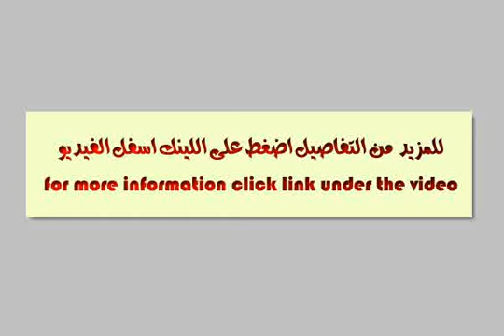Villa for sale in the cities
Owner of the Villa Heights Golf periodic private entrance and roof garden at a great price less than the price of the company's facilities now and in the payment - مدينتي بالقاهرة - Egypt Real Estate |    Ismailia |        Villas For Sale